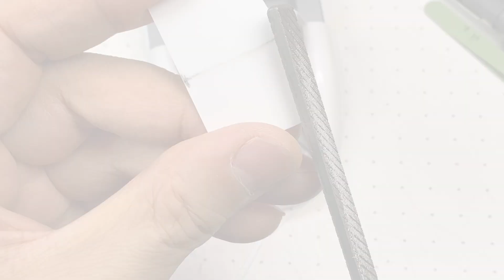modeling Tools - Cutting tools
This is an introduction to the modeling tool I use. Third, let me introduce my cutting tool.

00:00   Tamiya fine engraving blade 0.15mm
00:59   Funtec line engraver 0.15mm
01:28   GSI Creos line chisel 0.15mm
01:44   0.3mm line master panel liner
02:08   Tamiya fine craft saws 0.1mm
02:40   Tamiya fine craft saws 0.15mm
03:22   Hasegawa trytool modeling saw (0.2mm)
04:01   Tamiya plastic modeling file
04:57   raser gate remover
05:20   Trusco diamond taper file 1mm
05:43   Wave handy router
06:48   Mr.hobby cordless router pro II
07:56   Mineshima triangle blade 90 degrees
08:40   Thinnerline circle cutter